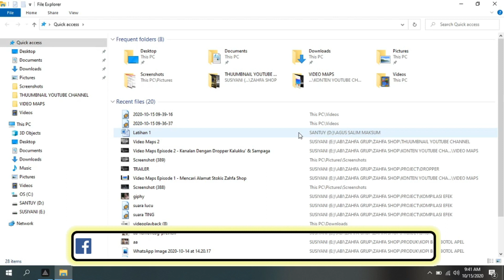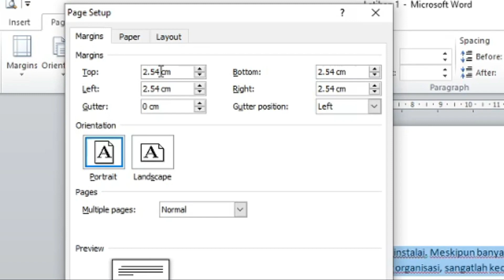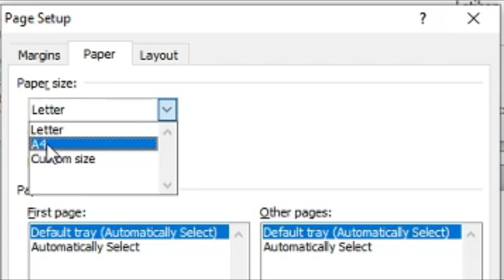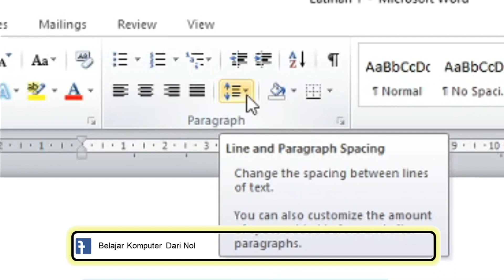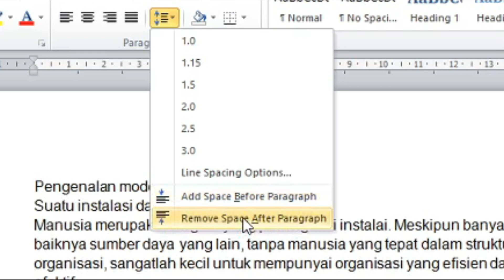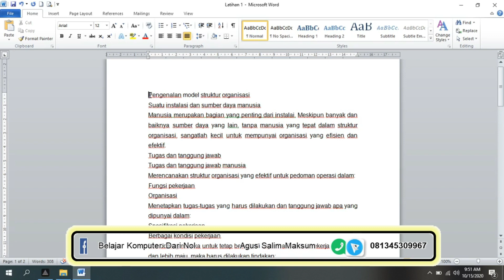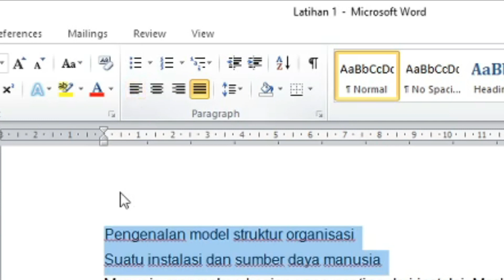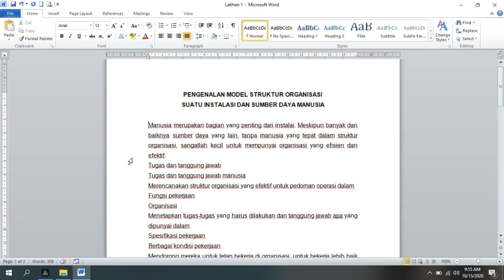Cara Merapikan Ketikan Pada Microsoft Word - Lengkap Mulai dari Nol